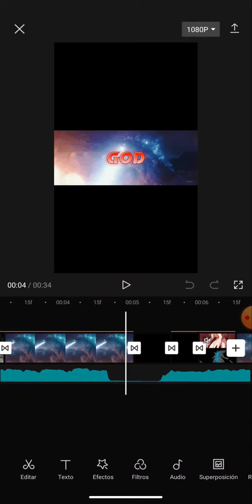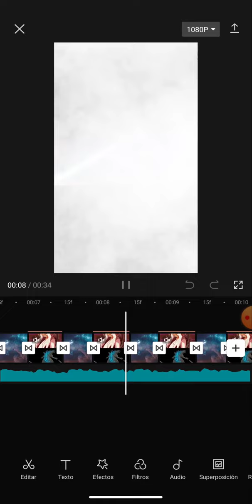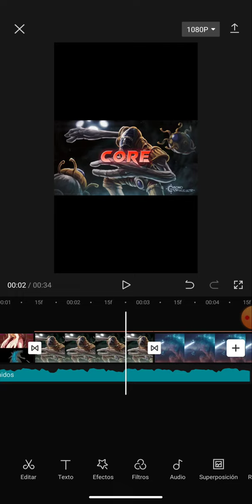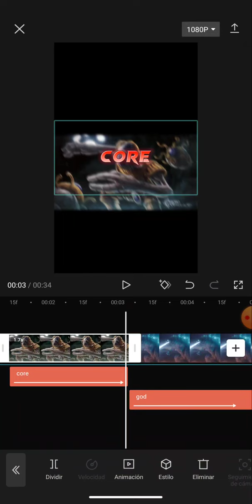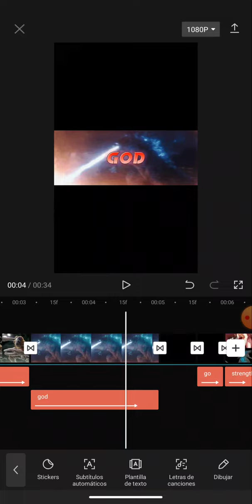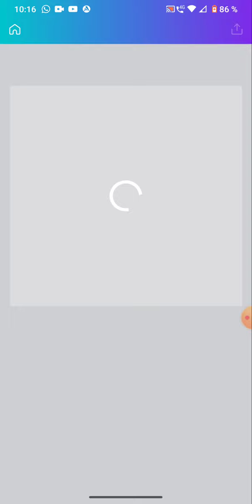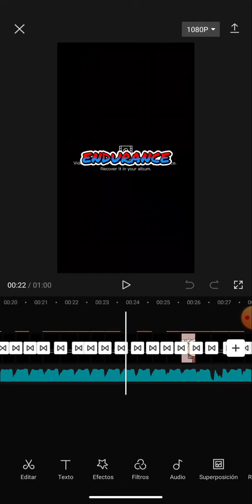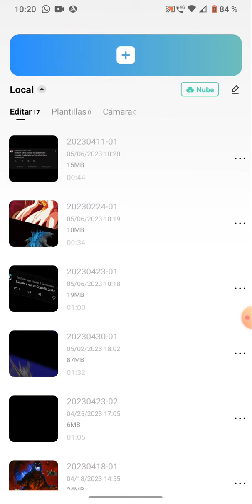tutorial de cómo hago mis shorts versus